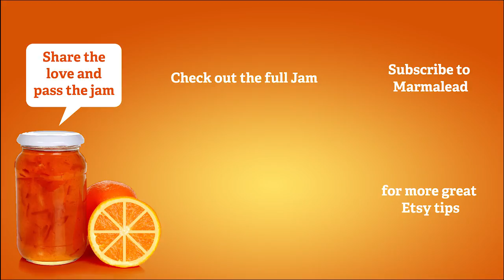Etsy Jam Scoops - The Blogging Blues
Blogging about his journey selling on Etsy wasn’t all that popular. Couple that with a classic case of writer’s block and the blog just wasn’t a successful endeavor. Blogging often seems like a lot of fun, then people try it out and the magic quickly fades away. It’s been suggested by many bloggers that if you’re interested in blogging, you should write out months worth of posts before doing anything else. Content is the hard part so if you can stick with it for let’s say 10 articles and still have that passion, maybe you’re a good fit for it.